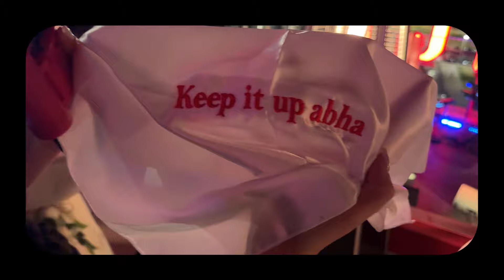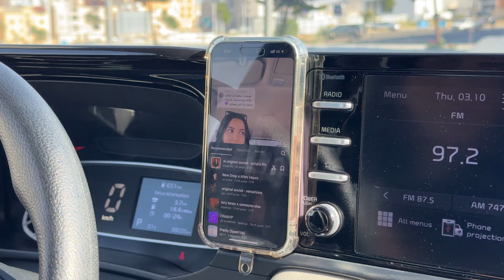فلوق أبها 🗻🇸🇦 | سفرة عمل